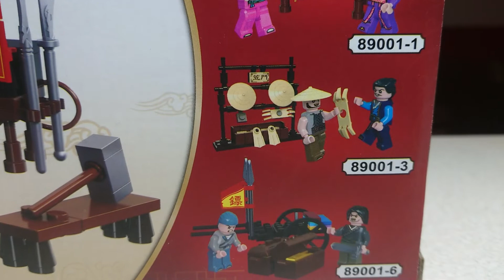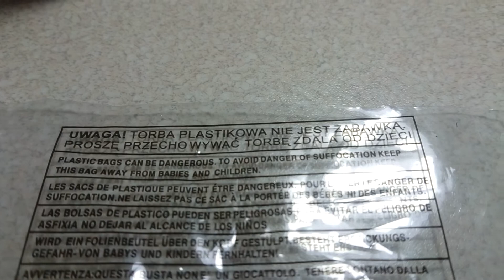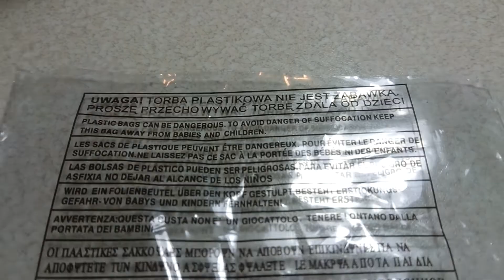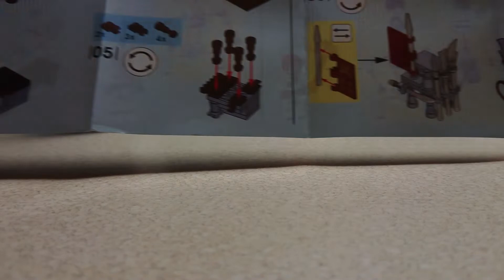JIE STAR FLOURISHING CHINA STREET JUGGLING